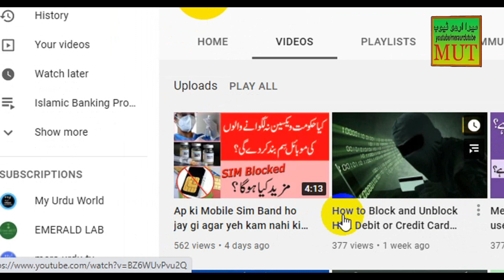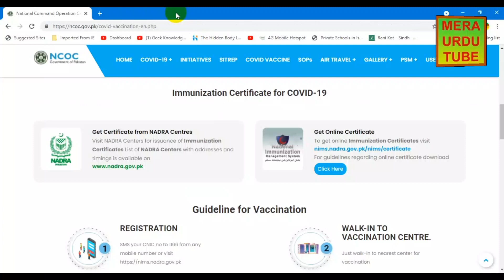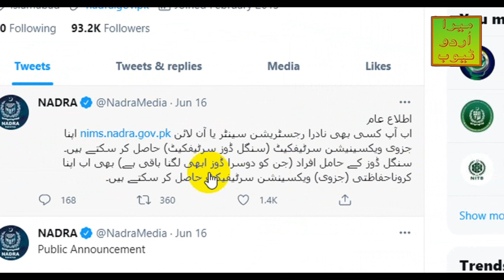How to Get Online Corona Vaccination Certificate from Nadra | Single Dose waly bhi Certificate lyn!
Nadra say Corona Vaccination ka Certificate kaisy hasil karyn? Online Certificate hasil karny ka tariqa kia hai? Fees kitni hai? kia aik dose leny waly bhi vaccination certificate nikalwa sakty hain? yeh sab janny kay lye video dekhyn.
Ap ki Mobile Sim Band ho jay gi agar yeh kam nahi kia | Get Vaccinated or Mobile Sim Will be Blocked